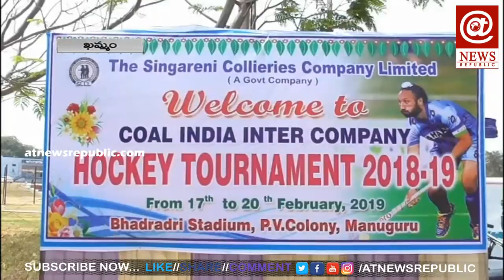విద్యార్ధులు చదువులతో పాటు క్రీడలలో కూడా ఉండాలి - సింగరేణి సంస్ధ డైరెక్టర్ బలరాం || At News